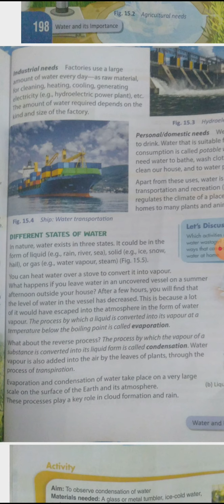water part 3 cls 6